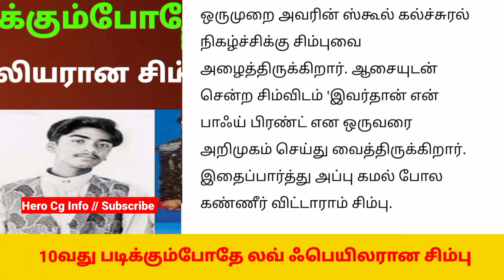VTK சிம்பு | 10வது படிக்கும்போதே லவ் ஃபெயிலியரான சிம்பு ரசிகர்கள் பட்டாளம் | Hero Cg Info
SimbuFans, HeroCgInfo